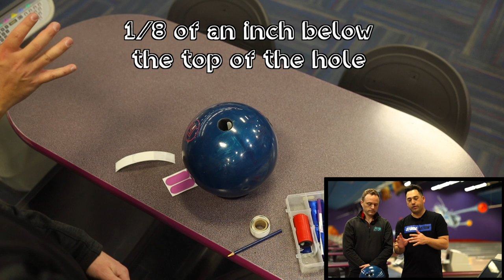How To Use Bowling Tape! | Inside the Thumb and on the Thumb! | Pro Advice | Improve your Release!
Learn how to use bowling tape inside the bowling ball and on your thumb! Tape is an integral part of a thumb in bowler's game, and a MUST learn for a proper fit!

WHAT IS JR PRO SHOP???

Special thank you to our members!

Minh Nguyen (Kingpin)
Victor Estrada (CHAMPION)
Michael Doeut (CHAMPION)
Sean Reaves (CHAMPION)
Cursed Chest (Kingpin)